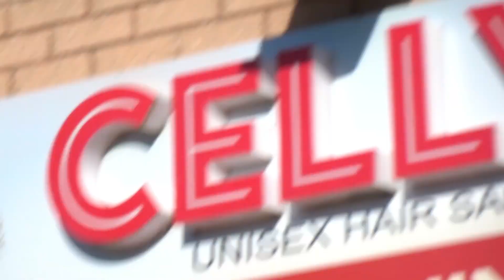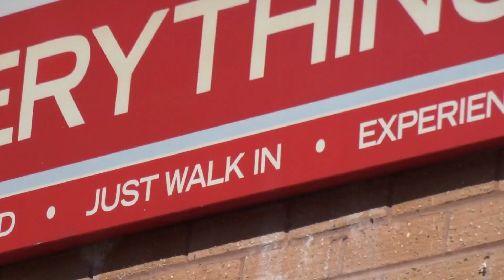A Pigeons Vision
A pigeon has a remarkable, 340-degree view without moving its head, including a wide area behind its head... Pigeons, like humans, can see in colour, but unlike humans they can also see ultraviolet light, a part of the spectrum that humans cannot see. As a result, pigeons are often used in search and rescue missions at sea because of this unique sense combined with excellent all-round vision... With humans each eye alone gives us roughly a 130-degree field of vision. With two eyes, we can see nearly 180 degrees... And human necks can turn neck or head about approximately 70-90 degrees... Many owl and pigeon species are capable of turning their heads 270 degrees in either direction... So pigeons really can see whatever's behind and in front of them all at the same time... Have a lovely day and love all birds...